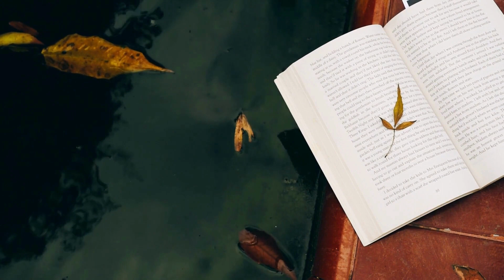Mentally Strong Kaise Bane? The Best Motivational Speech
मानसिक रूप से मजबूत कैसे बने,
मानसिक रूप से मजबूत कैसे बने , मानसिक रूप से मजबूत , मानसिक रूप से मजबूत कैसे बनें? , मानसिक रूप से मजबूत कैसे बनें , मानसिक रूप से मजबूत कैसे बनाएं , मानसिक रूप से मजबूत कैसे बन सकते हैं , मानसिक रूप से मजबूत कैसे बने ? how to become mentally strong ? , मानसिक रूप से मजबूत कैसे बने , मानसिक रूप से मजबूत और निडर कैसे बने , मानसिक रूप से मजबूत कैसे बने |how to become mentally strong | anmol awaaz , मानसिक रूप से मजबूत लोगो की 6 बड़ी आदते || hindi || , मानसिक रूप से मजबूत कैसे बने। ,